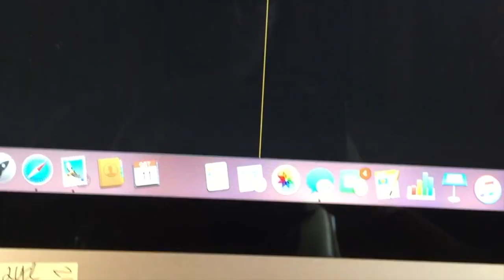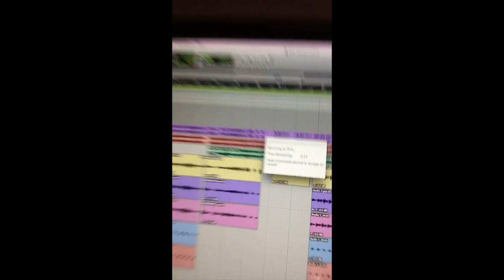The Making of Two Young Lovers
Here's a video of me making "Two Young Lovers!!" 💘💐✨

Written and Produced by Sophie Rose

Lyrics:

Two hearts beating like an alarm
But we don’t know who we are yet
Two months till we’re broken and scarred
But we ain’t falling apart yet

Dance around the feelings
Pretty little secrets
Scared as hell to mean it
Scared as hell to need it
We’ll go down in wildfire
But right now we’re so high
But you know we need it

Cause we’re two young lovers taking it too far
Two young lovers till it breaks our hearts
But we know when it’s over we’d do it all over
Cause we’re two young lovers, two young lovers yeah

One day when we’re old and we’re gray
We’ll look back and replay this
We’ll hurt when we love till we hate
But I still wouldn’t change this